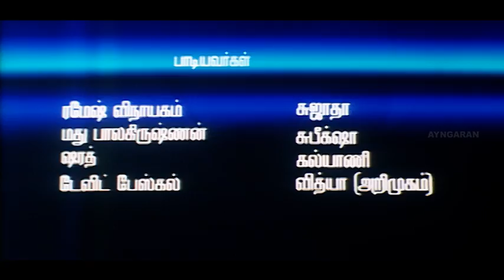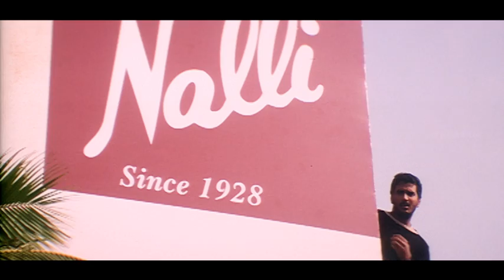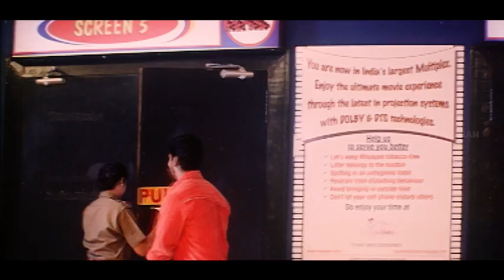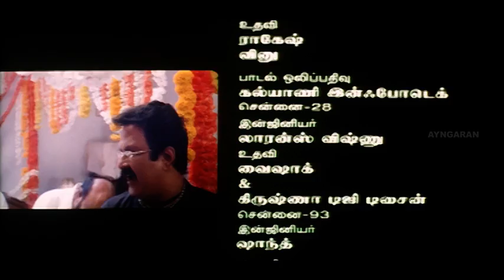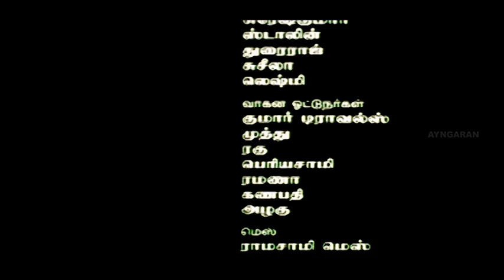Jerry | Jerry Full Movie | Jithan Ramesh | Shruthi Raj | Mumtaj | Meera Vasudevan | Tamil Movies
Ayngaran Watch Jerry full movie staring Jithan Ramesh in lead roles while Shruthi Raj, Mumtaj, and Meera Vasudevan play the female leads. Jerry is a 2006 Tamil Romantic Comedy film directed by S. B. Khanthan, produced by V. Vishwanathan, and written by Crazy Mohan. The music was composed by Ramesh Vinayagam with editing done by Krishnakumar.

Movie Credits:
Directed by S. B. Khanthan
Produced by V. Vishwanathan
Written by Crazy Mohan
Starring Jithan Ramesh, Shruthi Raj, Mumtaj, Meera Vasudevan
Edited by Krishnakumar